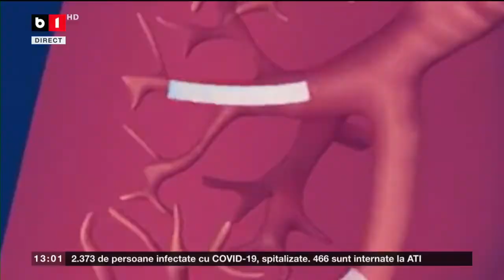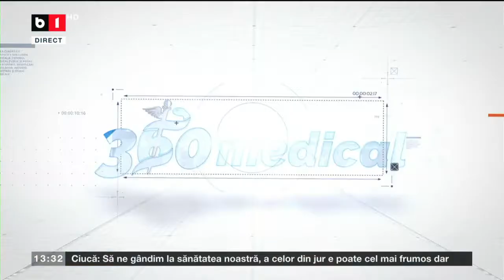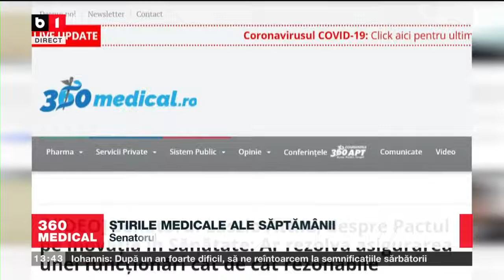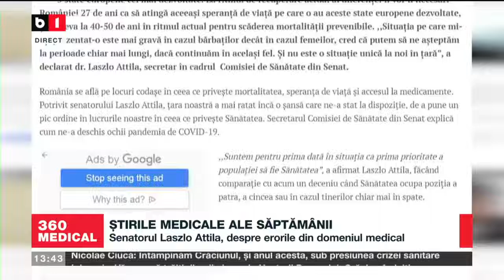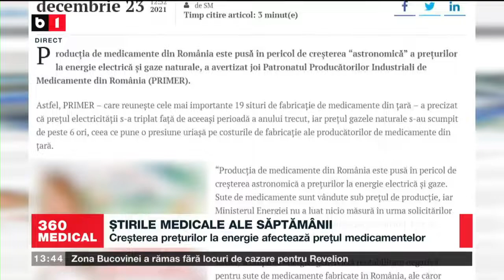EMISIUNEA 360MEDICAL - B1TV - Astmul sever 26.12.2021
Invitat:
- Conf. dr. Roxana Maria Nemeș, medic primar pneumolog, medic specialist pediatru